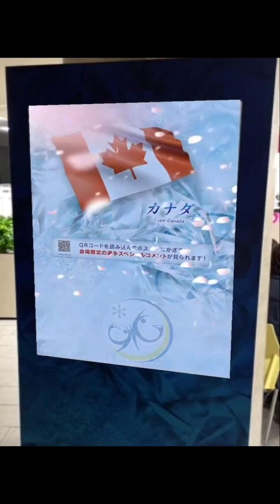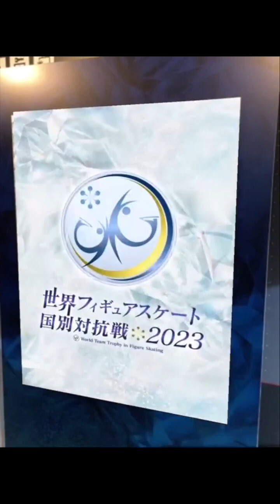WTT 2023 AR Posters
Late but still there